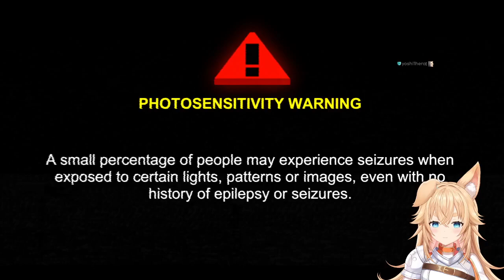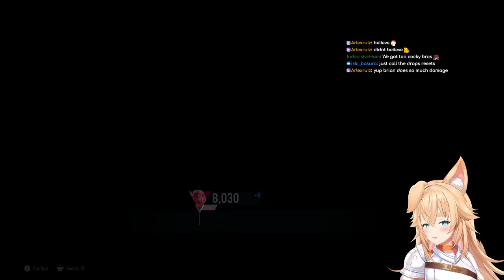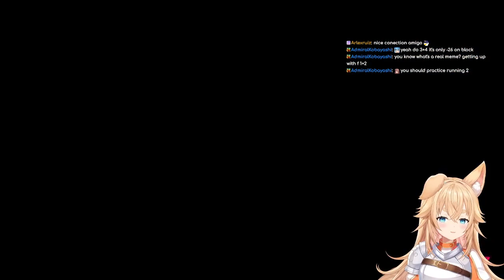Mullet Madjack preview! | !social !daki